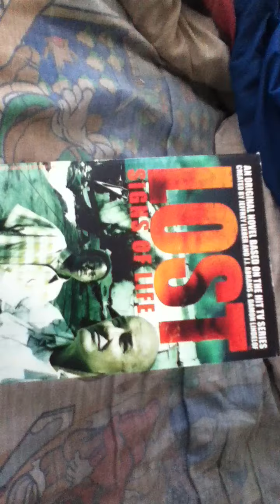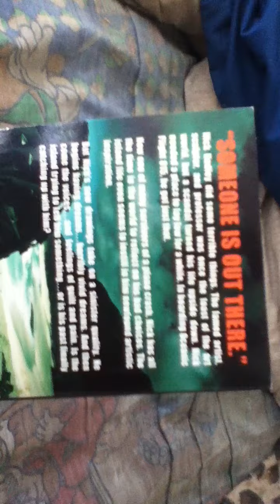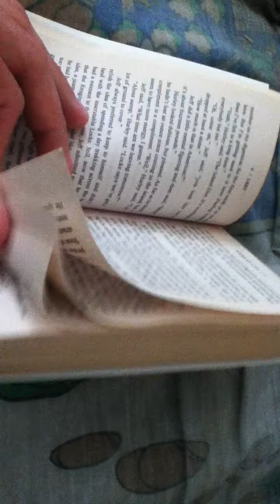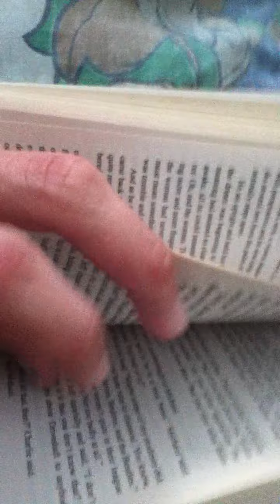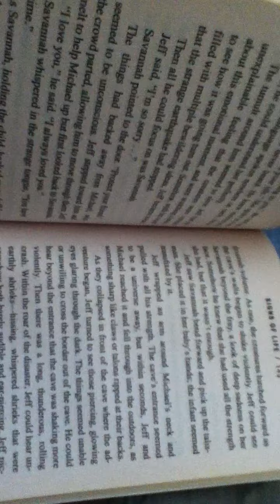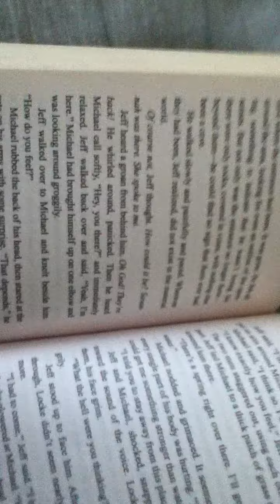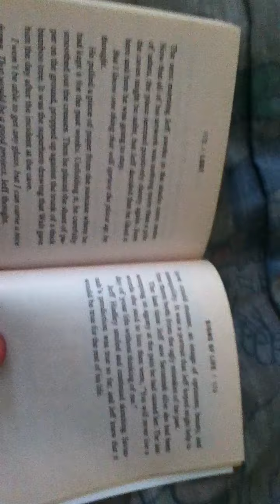Book review: Lost Signs of Life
My second book review here is from one of my favorite shows that have ended and that is Lost.  This is the second novel of the series by Frank Thompson and I do not own the first, third, and fourth novel he has done yet.  The book is based on the first season and it talks about Mr. Hardley and how is he proceeding with the others on the island and is he linked to them.  The books inspire me alot too along with the series so I want you to think about the Lost novels.